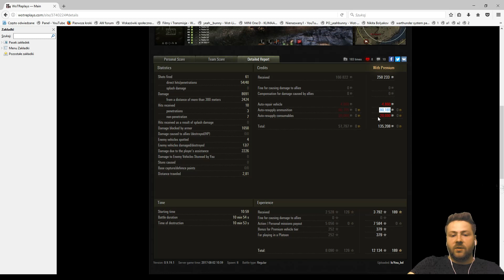Dlaczego wychwalam T26E5 Patriot pod niebiosa..? i OP miejscówka na Urwisku..! World of Tanks